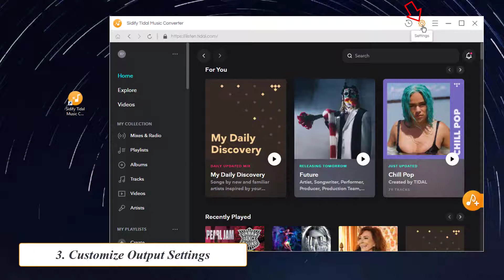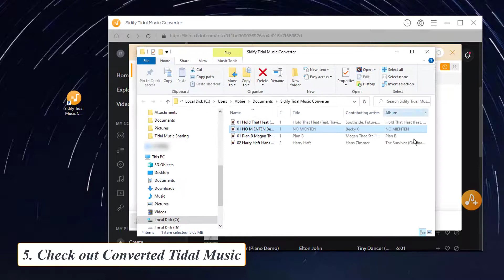[2026 Updated] How to Use Sidify Tidal Music Converter for Windows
Sidify Tidal Music Converter for Windows is a tool designed for Tidal Free and Tidal HiFi users to convert music to MP3, AAC, WAV, FLAC or AIFF format. It’s fully compatible with Windows 7, 8, 10, 11.

You can use Sidify Tidal Music Converter for Windows to export music from Tidal to your PC in 5 simple steps:
Step 1: Run Sidify Tidal Music Converter.
Step 2: Log into Tidal Web Player
Step 3: Choose the output format and customize the output path.
Step 4: Add Tidal Music to the conversion panel.
Step 5: Find the Tidal downloads on your local drive.